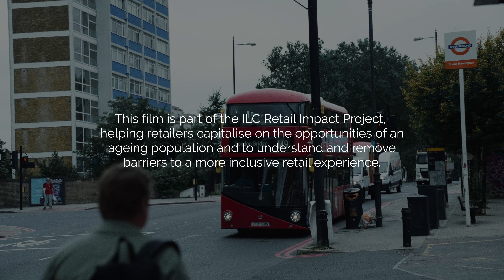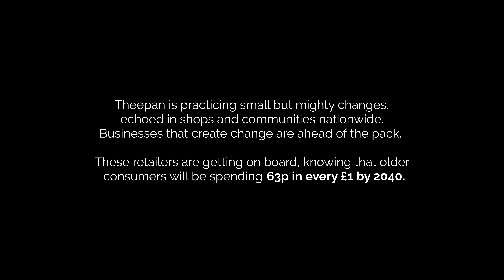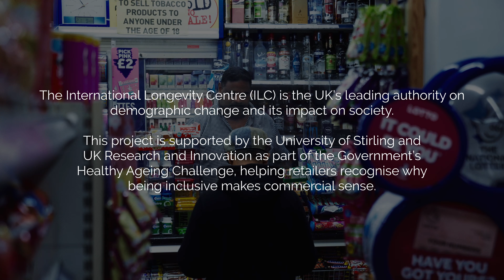Healthy choices: Parthepan Sivappirakasam of P&T Retails Newsagents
A short film by the International Longevity Centre UK

This film, one of five from the ILC Retail Impact Project, showcases P&T Newsagents practicing small but mighty changes, encouraging healthy customer choices.

This suite of five short films helps retailers understand how businesses creating change can be ahead of the pack. Businesses such as Theepan’s believe that everyone should have access to affordable, fresh food wherever they shop.

The ILC Retail Impact Project is supported by the University of Stirling and UK Research and UK Innovation, as part of the Government’s Healthy Ageing Challenge.

Produced by Ailsa Forbes
Directed by Ricardo Marques
With grateful thanks to Parthepan "Theepan" Sivappirakasam of P&T Retails Newsagents, Stoke Newington